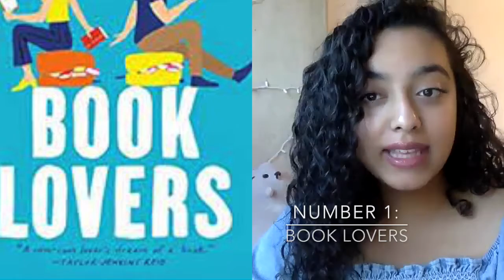Spring Book Recommendations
Looking for the perfect book to take to the park on a sunny spring day? You might find just what you're looking for in this video. Drop video ideas you would like to see down below!

The Magnificent Lives of Marjorie Post by Alison Pataki
Sister Stardust by Jane Green